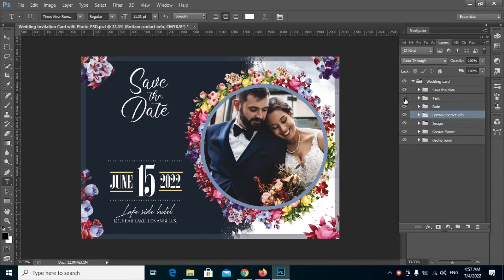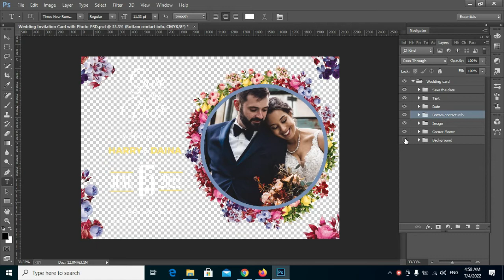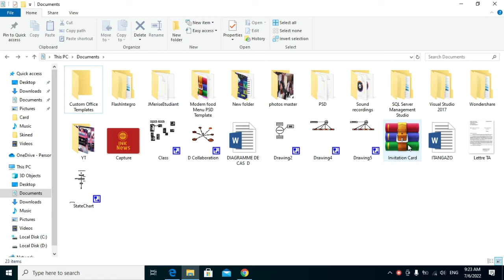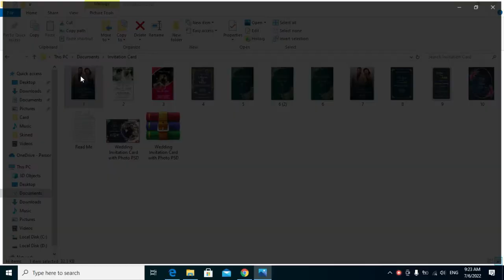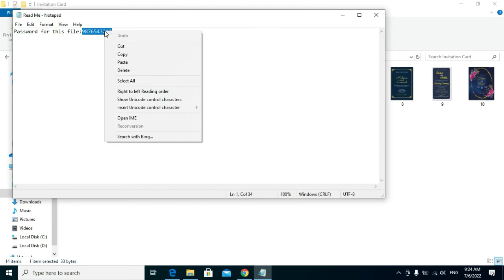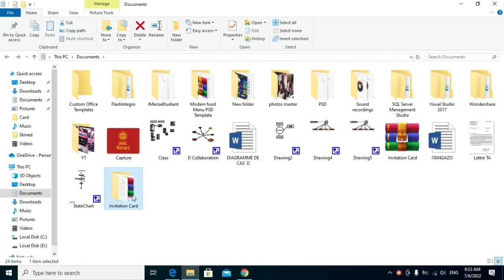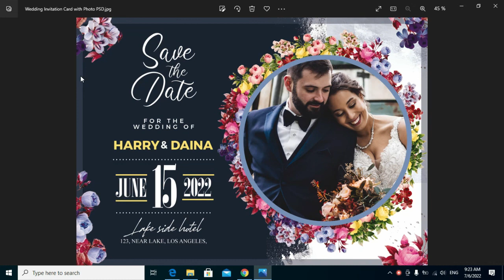How to make Professional Wedding Invitation in Photoshop||Free PSD Templates to Download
Salpro The Meek  Channel Provide Free Templates with Tutorials
Photoshop Files Templates
Brochures Templates
Business Cards Templates
Tri-Fold Templates;
T-Shirts Templates,
Bi-Flod Templates,
Frames Templates,Book Cover Templates,
Infographic Templates,
Wedding Album Cover Templates   ,Professional Stationery,Youtube Thumbnails Templates,
Certificate Templates,Banners Templates
Stickers Templates,Logo Templates
Letterhead Templates,Flyers Templates
Poster Templates,
Cv Resume Templates  ,
Slideshow Templates,
Promo Templates,

Watch: MENU RESTAURANT: Free PSD Template to use for free||Restaurant Menu Design In Adobe Photoshop CC

Watch: Free Funny Laughing Sound Effects For YouTube videos in 2022: Free downlaod and free use